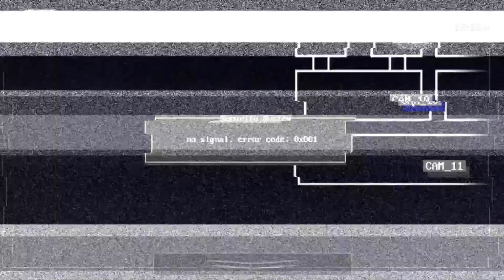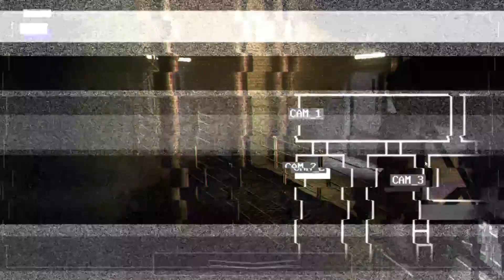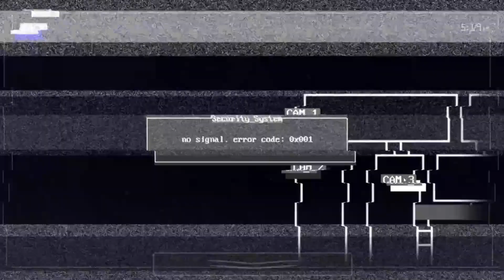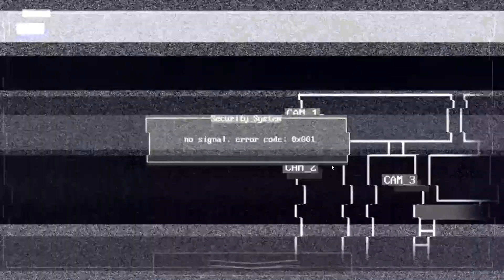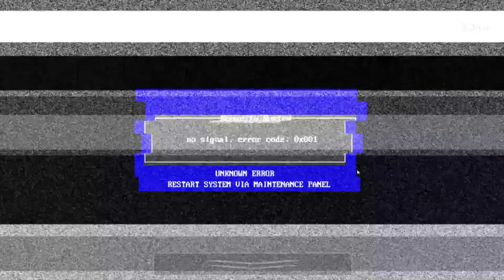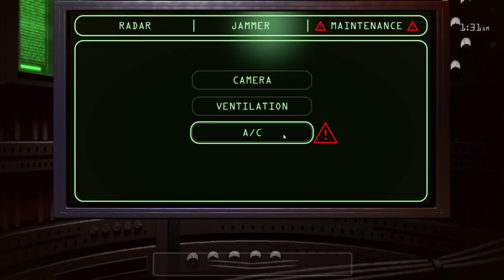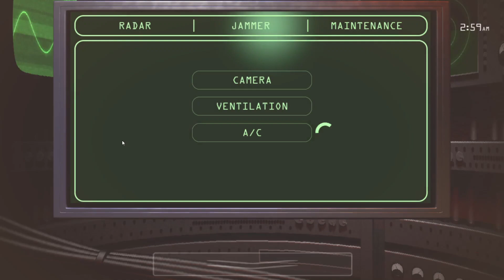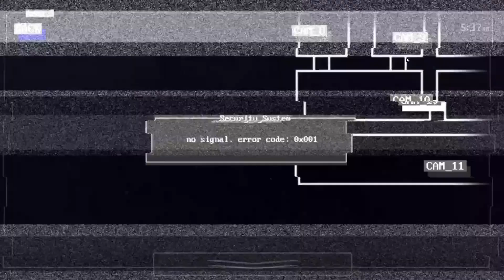Jolly 3: Chapter 2, Custom Night: Old Friends, Blocker y Don't Look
Segunda parte de la Custom Night de Jolly 3: Chapter 2, esta vez con los desafíos: Old Friends, Blocker y Don't Look; nuevamente, estos desafíos no fueron un gran problema, tan solo hay que ponerle la atención necesaria a Jolly y listo.